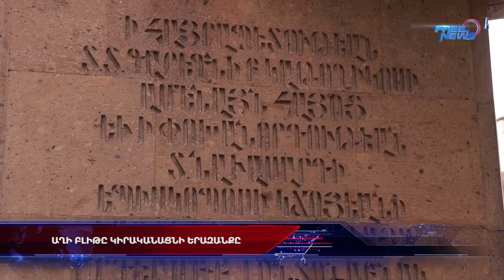Աղի բլիթը կիրականացնի երազանքը